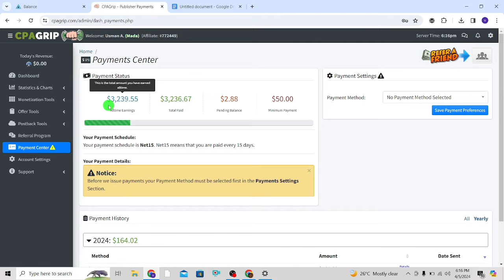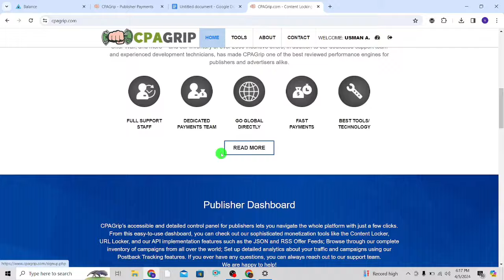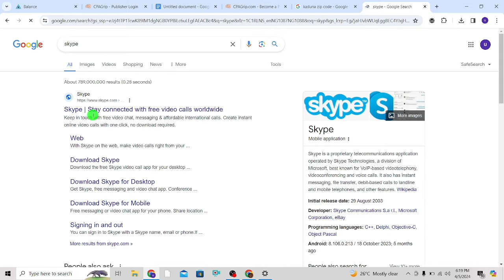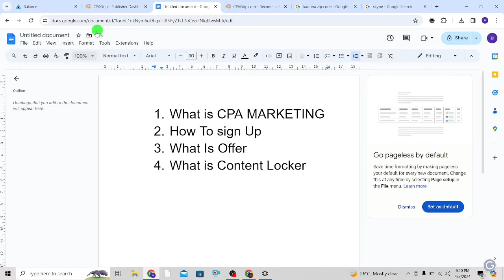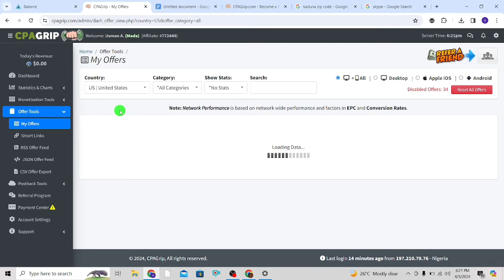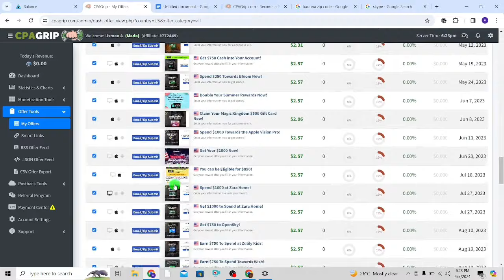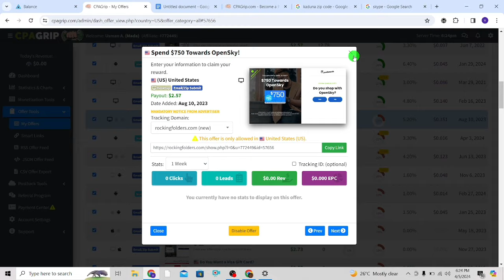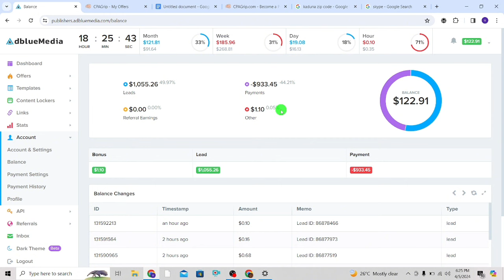CPA Marketing For Beginners: How to Start CPA Marketing in [2024]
In this video, I will be diving into the world of CPA marketing.

We'll start by explaining what CPA marketing is and how it works. This action could be anything from signing up for a newsletter to making a purchase.

Throughout the video, we will cover the basics of CPA marketing, including how to get started, the different types of CPA offers, and the best strategies for success.

So sit back, relax, and join us as we explore the exciting world of CPA marketing. Let's get started!